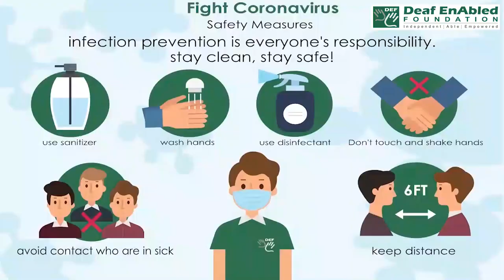Unreserved - 2 (Adjective) Word of the Day for October 4th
Unreserved

Meaning - An unreserved seat, ticket, etc. is not being kept for a particular person to use:

Example - I searched the pub for an unreserved table.